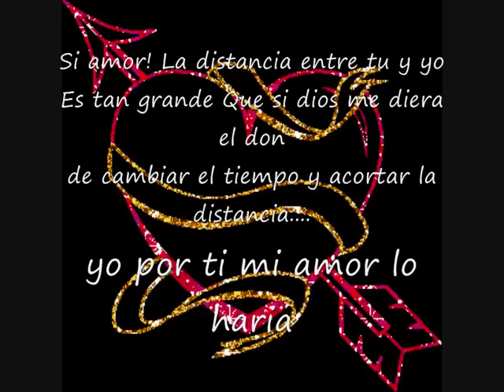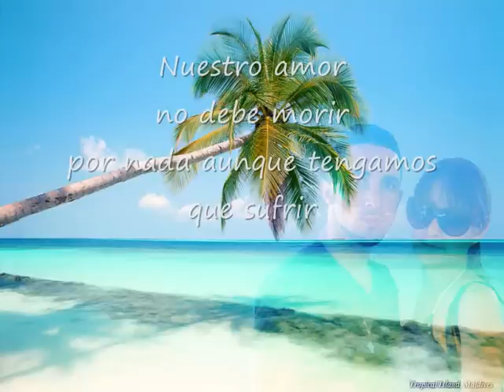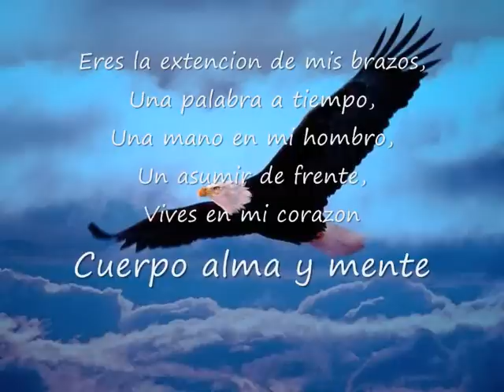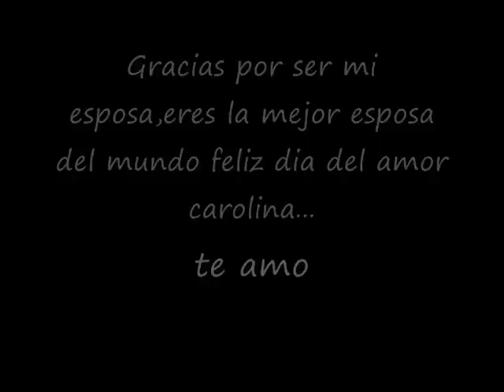poema para mi esposa